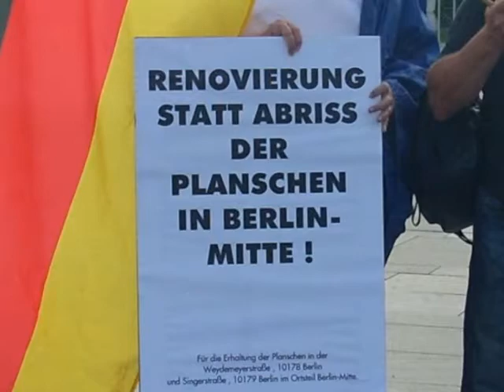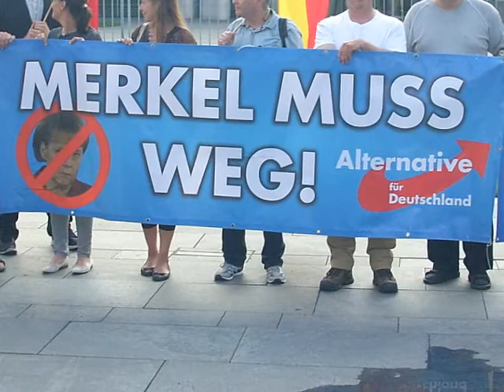VOR ORT AKTUELL - MERKEL MUSS WEG MITTWOCH VOM 16.AUGUST IN BERLIN - MITTE.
VOR ORT AKTUELL.
BEI DER VERANSTALTUNG MERKEL-MUSS-WEG-MITTWOCH AM
16.AUGUST IN BERLIN. VERANSTALTUNG NUMMER 38.

THEMA U.A. VOR ORT :
RENOVIERUNG STATT ABRISS !
FÜR DIE ERHALTUNG DER ÖFFENTLICHEN PLANSCHEN
IN DER WEYDEMEYERSTRASSE , 10178 BERLIN UND SINGERSTRASSE , 10179 BERLIN IM ORTSTEIL BERLIN-MITTE.
MEHR ZU DIESEM THEMA SIEHE AUCH
DIE ABENDSCHAU VOM RBB WAR AM 16.JULI MIT KAMERATEAM VOR ORT , BRINGT ABER EINE FALSCHMELDUNG ... . DIE KINDER
UND ANWOHNER WOLLEN WEITERHIN EINE PLANSCHE UND KEIN WASSERSPIELPLATZ OHNE PLANSCHBECKEN ! AUFWACHEN GRÜNFLÄCHENAMT BERLIN-MITTE !

WEITERER MERKEL-MUSS-WEG-MITTWOCH -
VERANSTALTUNG 39 , AM 23.AUGUST ,
18.00 UHR IN BERLIN.
DIREKT VOR DEM KANZLERAMT.

TEILAUSSCHNITT : AFD-AUFNAHME FRANZ WIESE

FOTOS : VOR ORT AKTUELL -
MIT FREUNDLICHER UNTERSTÜTZUNG SAT.1 ( VON FRÜHER )

TIP :
U.A.

WAHL - AKTUELL :
ÜBERBLICK ANTRETENDER PARTEIEN ZUR BUNDESTAGSWAHL AM 24.SEPTEMBER.
AM BEISPIEL BERLIN - DORT TRETEN 24 PARTEIEN AN.
AM BEISPIEL BUNDESLAND BRANDENBURG - DORT TRETEN 15 PARTEIEN AN.

24.SEPTEMBER - WÄHLEN GEHEN !

SIE HABEN DIE WAHL ! ( :

FOLGENDE PARTEIEN WURDEN IN BERLIN ZUGELASSEN :

01. CHRISTLICH DEMOKRATISCHE UNION DEUTSCHLANDS ( CDU )
02. SOZIALDEMOKRATISCHE PARTEI DEUTSCHLANDS ( SPD )
03. DIE LINKE ( DIE LINKE )
04. BÜNDNIS 90 / DIE GRÜNEN ( GRÜNE )

05. ALTERNATIVE FÜR DEUTSCHLAND ( AFD )

06. PIRATENPARTEI DEUTSCHLAND ( PIRATEN )
07. FREIE DEMOKRATISCHE PARTEI ( FDP )
08. PARTEI FÜR ARBEIT , RECHTSSTAAT , TIERSCHUTZ , ELITENFÖRDERUNG UND BASIS-DEMOKRATISCHE INITIATIVE ( DIE PARTEI )
09. FREIE WÄHLER ( FREIE WÄHLER )
10. ÖKOLOGISCH-DEMOKRATISCHE PARTEI ( ÖDP )
11. BÜRGERRECHTSBEWEGUNG SOLIDARITÄT ( BÜSO )
12. MARXISTISCH-LENINISTISCHE PARTEI DEUTSCHLANDS ( MLPD )
13. SOZIALISTISCHE GLEICHHEITSPARTEI, VIERTE INTERNATIONALE ( SGP )
14. BERGPARTEI, DIE ÜBERPARTEI - ÖKOANARCHISTISCH - REALDADAISTISCHES SAMMELBECKEN ( B* )
15. BÜNDNIS GRUNDEINKOMMEN - DIE GRUNDEINKOMMENSPARTEI ( BGE )
16. DEMOKRATIE IN BEWEGUNG ( DIB )
17. DEUTSCHE KOMMUNISTISCHE PARTEI ( DKP )
18. DEUTSCHE MITTE - POLITIK GEHT ANDERS... ( DM )
19. DIE GRAUEN - FÜR ALLE GENERATIONEN ( DIE GRAUEN )
20. DIE URBANE. EINE HIPHOP PARTEI ( DU. )
21. MENSCHLICHE WELT - FÜR DAS WOHL UND GLÜCKLICH-SEIN ALLER ( MENSCHLICHE WELT )
22. PARTEI FÜR GESUNDHEITSFORSCHUNG ( GESUNDHEITSFORSCHUNG )
23. PARTEI MENSCH UMWELT TIERSCHUTZ ( TIERSCHUTZPARTEI )
24. V-PARTEI3 - PARTEI FÜR VERÄNDERUNG , VEGETARIER UND VEGANER  (V-PARTEI3 )

FOLGENDE PARTEIEN WURDEN IN BRANDENBURG ZUGELASSEN :

01. CHRISTLICH DEMOKRATISCHE UNION DEUTSCHLANDS ( CDU )
02. SOZIALDEMOKRATISCHE PARTEI DEUTSCHLANDS ( SPD )
03. DIE LINKE ( DIE LINKE )

04. ALTERNATIVE FÜR DEUTSCHLAND ( AFD )

05. BÜNDNIS 90/DIE GRÜNEN ( GRÜNE/B 90 )
06. NATIONALDEMOKRATISCHE PARTEI DEUTSCHLANDS ( NPD )
07. FREIE DEMOKRATISCHE PARTEI ( FDP )
08. FREIE WÄHLER ( FREIE WÄHLER )
09. MARXISTISCH-LENINISTISCHE PARTEI DEUTSCHLANDS ( MLPD )
10. BÜNDNIS GRUNDEINKOMMEN ( BGE )
11. DEUTSCHE KOMMUNISTISCHE PARTEI ( DKP )
12. DEUTSCHE MITTE ( DM )
13. ÖKOLOGISCH-DEMOKRATISCHE PARTEI ( ÖDP )
14. PARTEI FÜR ARBEIT , RECHTSSTAAT , TIERSCHUTZ , ELITENFÖRDERUNG UND BASISDEMOKRATISCHE INITIATIVE ( DIE PARTEI )
15. PARTEI MENSCH UMWELT TIERSCHUTZ ( TIERSCHUTZPARTEI )
STAND : 28.7.

WAHL AKTUELL :
NÄCHSTE BUNDESTAGSWAHL AM 24.SEPTEMBER.

AFD PERSONAL
BJÖRN HÖCKE , ALEXANDER GAULAND , BEATRIX VON STORCH , WIEBKE MUHSAL , LEIF-ERIK HOLM , MARTIN E. RENNER , JÖRG MEUTHEN , ALICE WEIDEL ,
ULRICH HENKEL , ANDRÉ POGGENBURG , NICOLAUS FEST , JENS MAIER , HEIKO HESSENKEMPER , LARS GÜNTHER , ANDREAS KALBITZ , THOMAS GOEBEL , GEORG PAZDERSKI , UWE JUNGE , ... .

IB IBÖ IBD IDENTITÄRE BEWEGUNG MARTIN SELLNER COMPACT MAGAZIN JÜRGEN ELSÄSSER

LANDTAG BRANDENBURG
AFD BUNDESKANZLERAMT LIVESTREAM

Aktuell: Plansche Weydemeyerstraße / Singerstraße in Berlin.